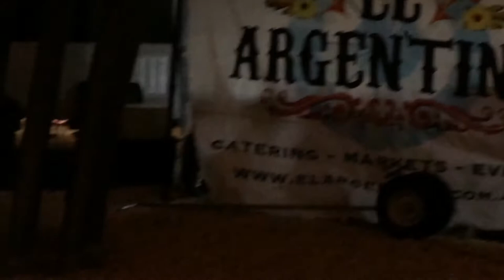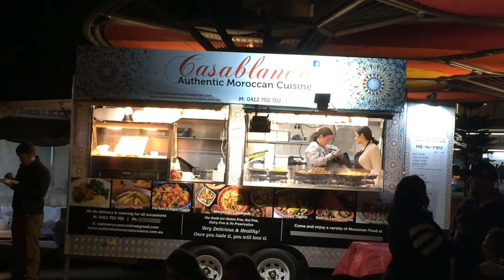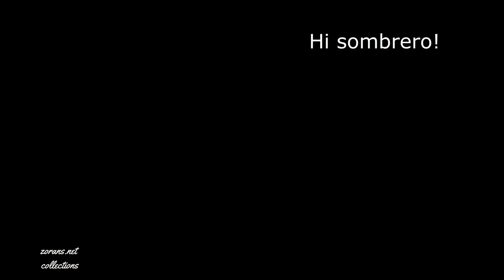Mambo Perdido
Visual&Images: Z&D Documentary Collections
Scarborough Market winter 2020
s125